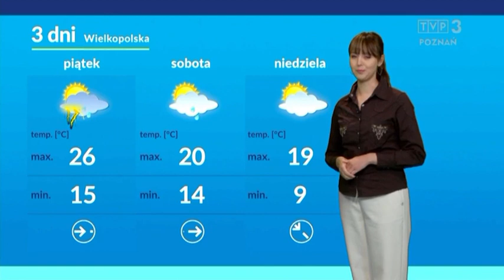Paulina Królak 18.5.2022